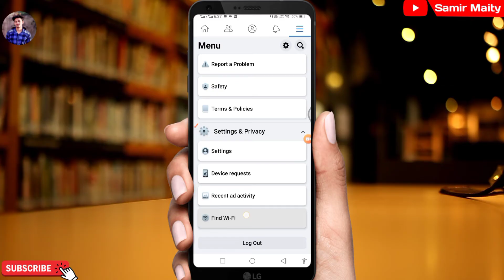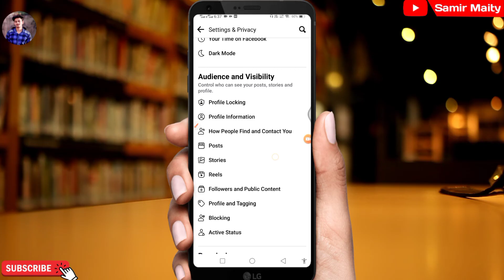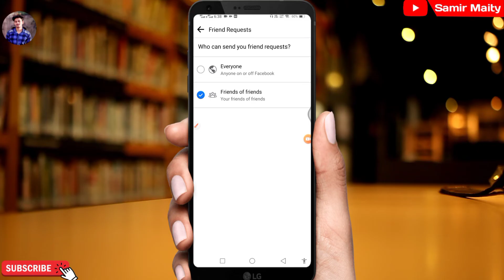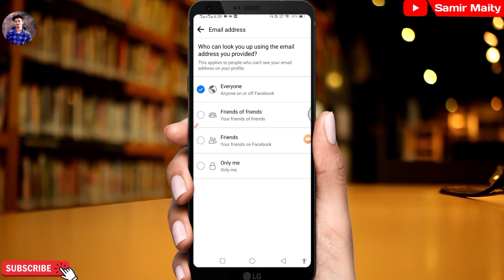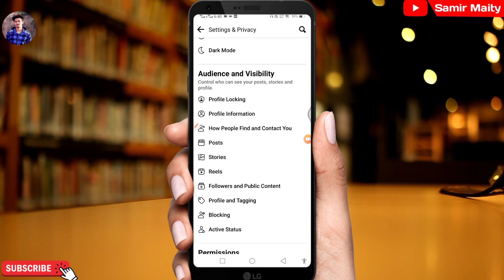How people find and contact you on Facebook | Facebook most important Setting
How people find and contact you on Facebook | Facebook most important Setting | Tech Samir

Hello friends. Is video mein bataya ki Facebook Ka most important Setting ka barame bathaya .